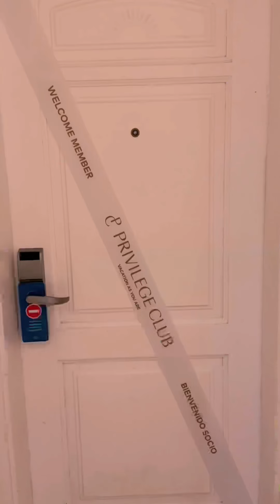Mi país favorito del mundo 🇩🇴🏝️🥰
Gracias por mirar el video bendiciones 🥰🏝️